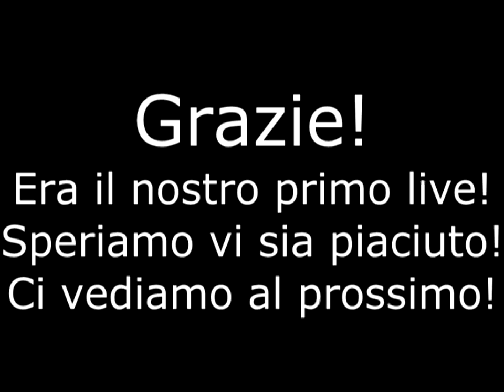In medias res Live@aidoRock Passirano 30 agosto 2014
Primo nostro live, subito mettendoci alla prova con un contest proponendo "Sembra un film" e "Wow Confo", due canzoni nostre!
Non siamo arrivati sul podio, ma siamo riusciti a portar fuori dalla sala prove i nostri pezzi! State con noi!